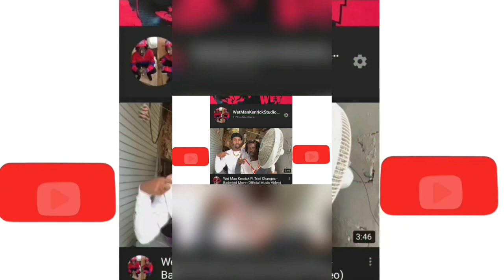The old boy days not even a weed smoke cud of bring me outside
Who cud remember them days 😂 not even a weed smoke cud of bring me outside wetwetwet💦💦💦 😁 Follow my new wetwetwet💦💦💦 😁 Follow 👈 My Nephew wetwetwet😁

☝️ Order T-shirts here 👆